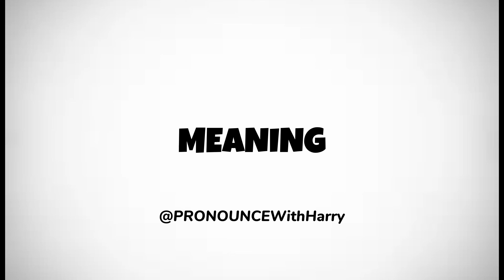How To Pronounce The Word CONNECTICUT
IGNORE TAGs ❌